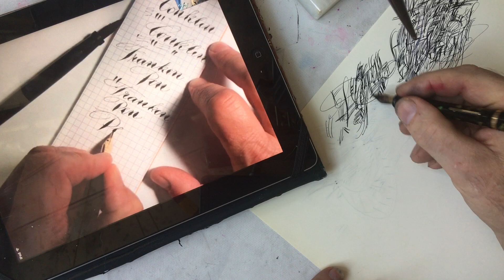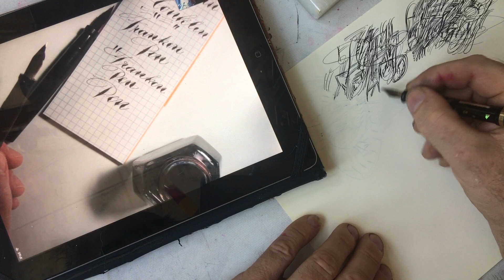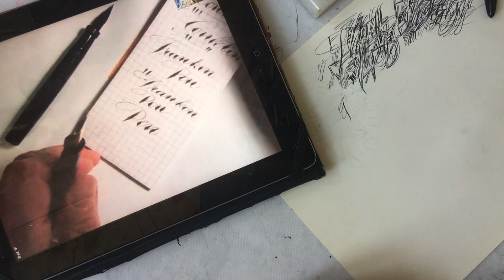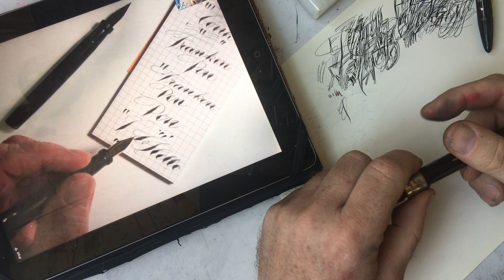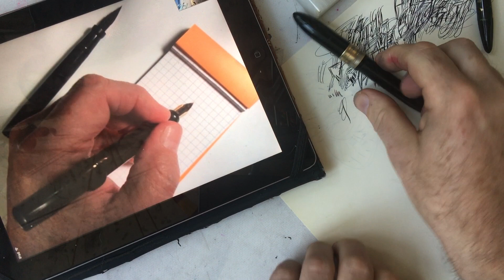Pearlized Radite or Whatever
Rob and I discussing pens